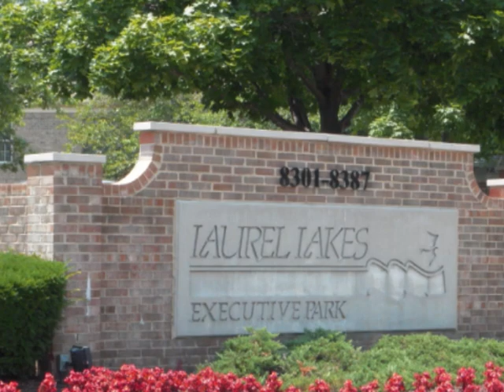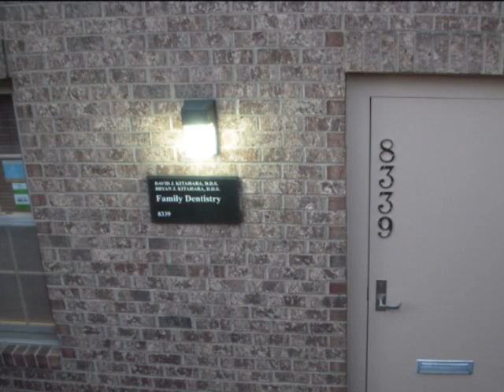Dental Office of Drs. David & Bryan Kitahara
The dental office of Dr. David Kitahara and Dr. Bryan Kitahara is conveniently located in the Laurel Lakes Executive Park on Cherry Lane in Laurel, Maryland, where we have been serving Laurel and the greater Baltimore-Washington area for over 30 years.

8339 Cherry Lane, Laurel, MD 20707